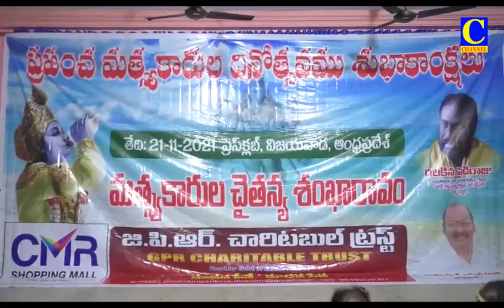Afternoon News 21 11 2021 002